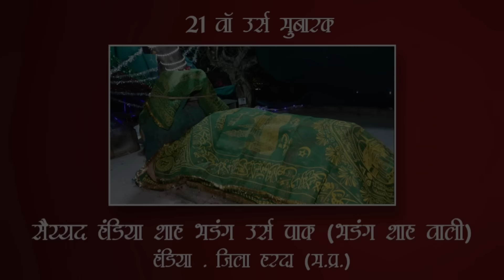Aur Is Dil Me Kya Rakha He - Raees Anis Sabri 2023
अमान भाई  मो. 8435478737,  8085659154

DJ SOUND : NAVRANG SOUND KHATEGAAON

Qawwali Information 👇

Qawwali Name : Aur Is Dil Me Kya Rakkha He
Fankar : Raees Anis Sabri
Occasion : Sayyed Handia Shah Bhadang Urs Paak
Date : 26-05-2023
Address : Handia, District Harda (M.P.)
Shoot By :  HR STUDIO KHANDWA
Lebal : HR STUDIO KHANDWA
Sound : Sanjay Sound Khandwa

Thank to you so much ❣️